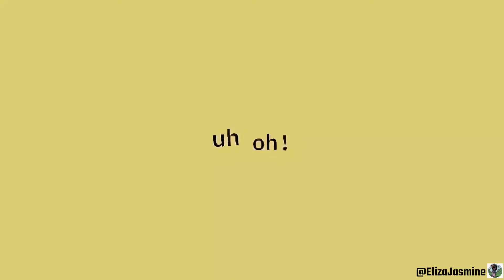イガク - IGAKU || GL2 FAKE COLLAB WITH @y3llowx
inspired by: @y3llowx
device I use: desktop computer (ONLY)
apps I used to edit this: Adobe premiere pro
how long this took: 3 hours
gacha/editing game: Gacha Life 2